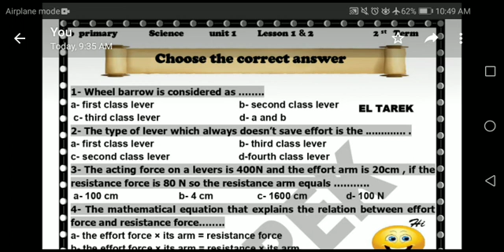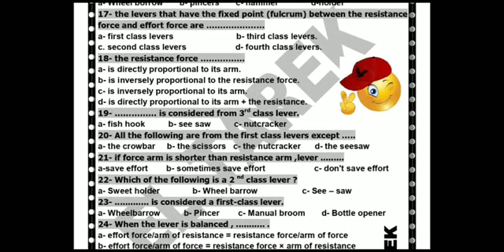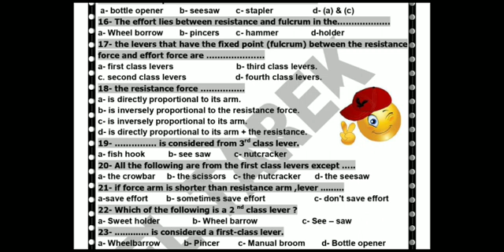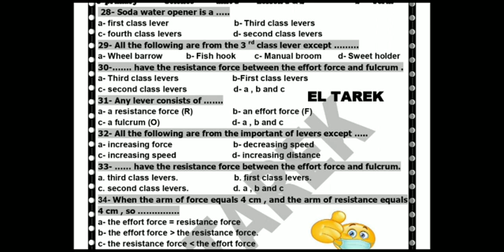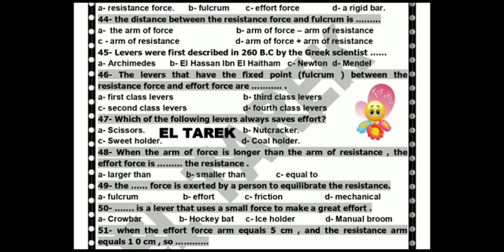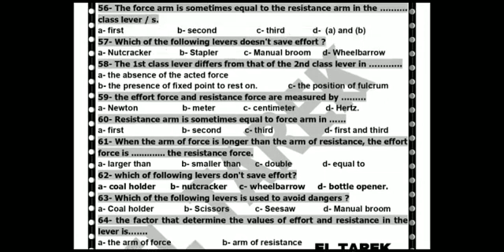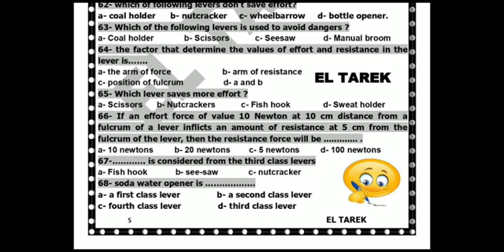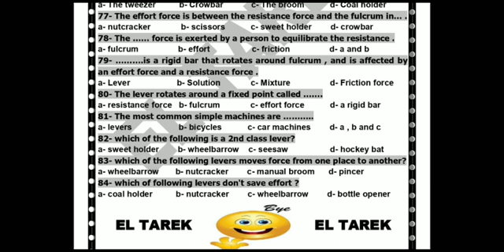ساينس الصف السادس اختيار من متعدد اختبار شهر مارس الوحده الاولى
ساينس الصف السادس اختبار شهر مارس اختيار من متعدد الوحده الاولى علوم باللغه الانجليزيه ساينس الصف السادس علوم باللغه الانجليزيه للصف السادس